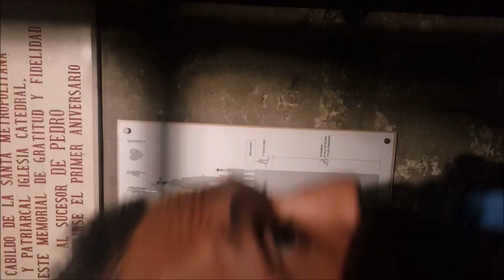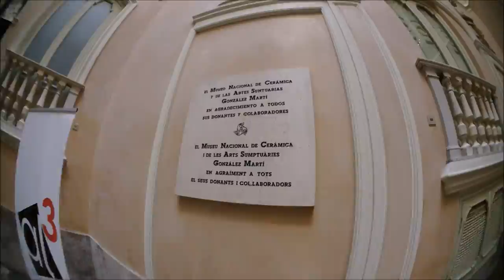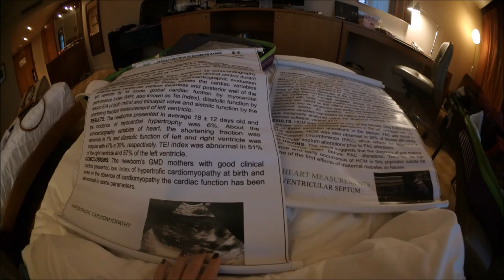VLOG: MINHAS FÉRIAS - ESPANHA EP 02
Segundo vlog das minhas férias pela Espanha, incluindo a participação no Congresso Mundial de Cardiologia Pediátrica!